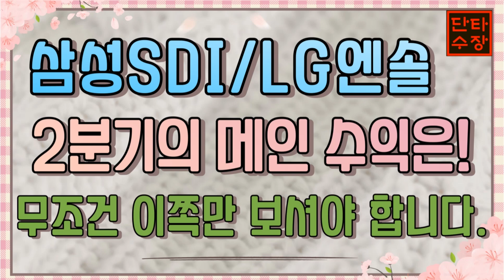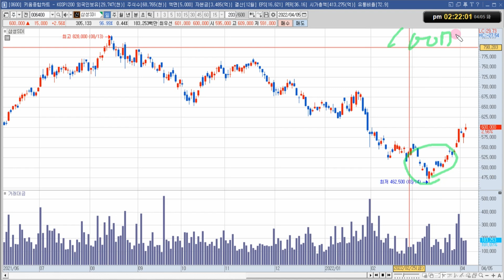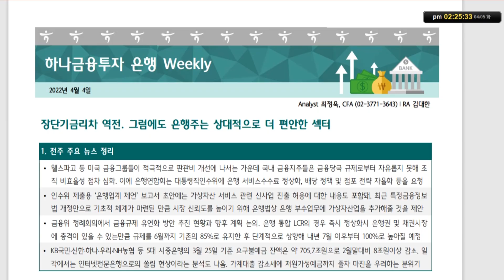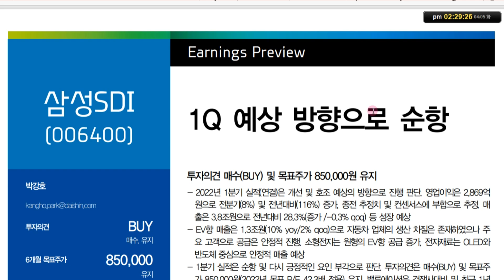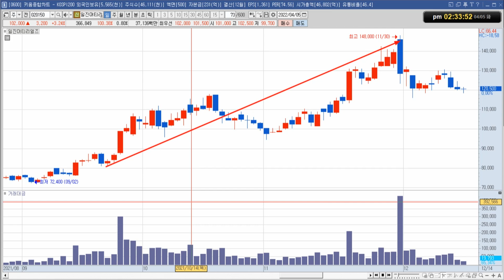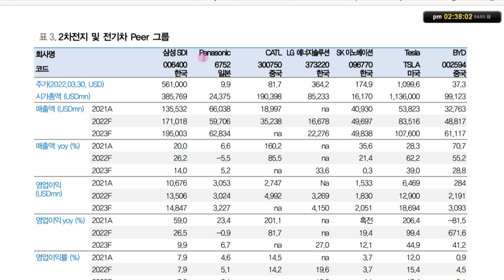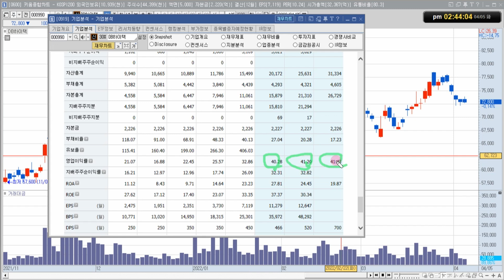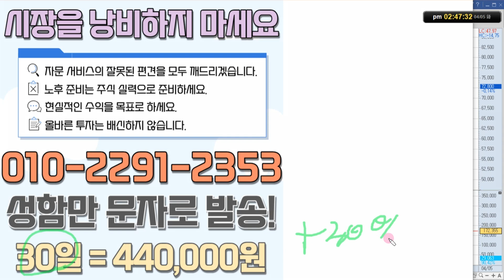[단타수장] 삼성SDI, LG엔솔 주가 전망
삼성SDI, LG에너지솔루션 주식 전망 영상입니다